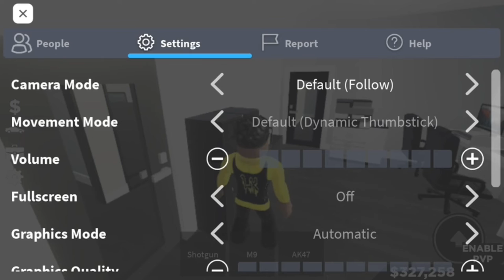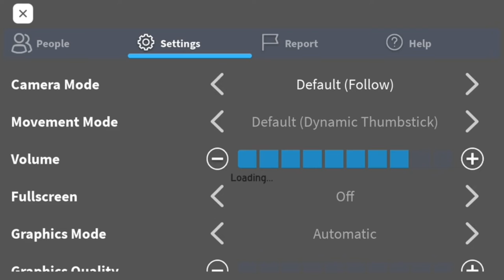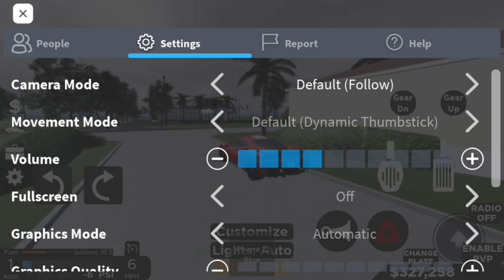South west Florida gameplay(we robbed the bank)